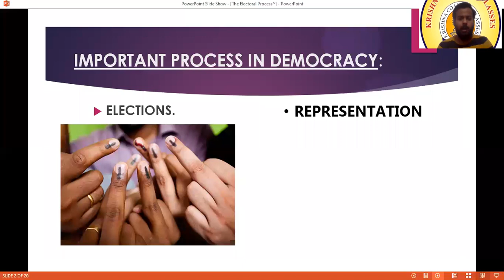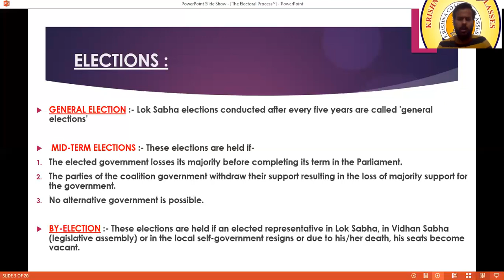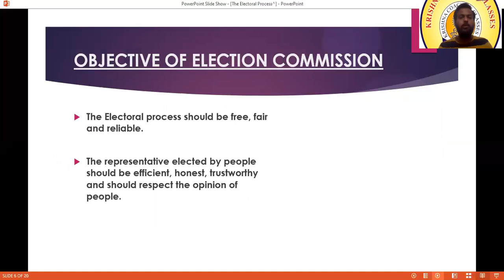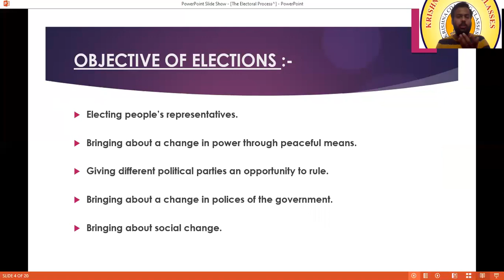THE ELECTORAL PROCESS (PART-1).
Hey, guys!!!🖐🏻
Once again I'm back with a brand new video, i.e. 2nd lesson of the political science (The Electoral process- Part-1).

This video is in billingual form.🗣️

I have cover each and every point in a very lucid manner, with the help of my self made PPT💻,
 hope so you will get the concept clear.

So before watching this video,
Go through my previous videos of the 1st lesson of political science (working of the Constitution) ⬇️

JAI HIND 🇮🇳!!!